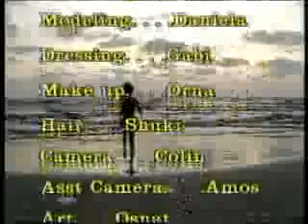דימיון בע"מ הפקת סרט אינטרנט אוברזון